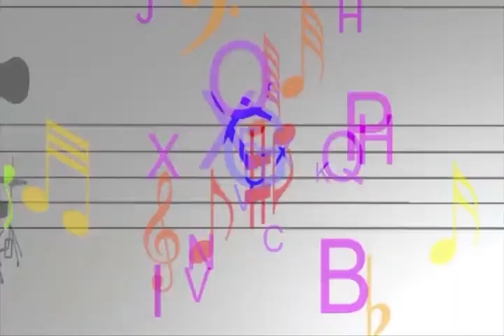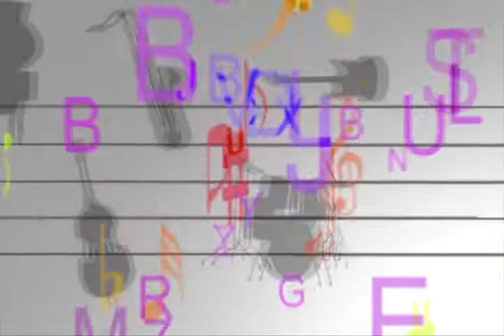Programa Arte Solidária na Aperipê TV Momento Zen com Patrícia Bonito FINADOS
Programa Arte Solidária na Aperipê TV aos sábados às 10:30h, produzido e apresentado por João Moura.